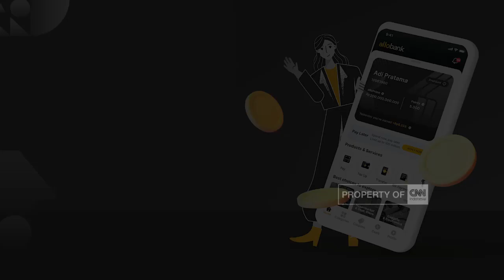Lili Pintauli Siregar Mengundurkan Diri dari KPK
Wakil Ketua Komisi Pemberantasan Korupsi Lili Pintauli Siregar menjalani sidang dugaan pelanggaran etik yang digelar dewan pengawas KPK hari ini.

Sidang etik ini berkaitan dengan dugaan Lili menerima sejumlah fasilitas dari sebuah perusahaan BUMN dalam menonton ajang balap MOTOGP Mandalika. Lili juga menyatakan pengunduran dirinya karena terkait gratifikasi.

Kita terhubung dengan Produser Lapangan CNN Indonesia, Ayu Rahmawati.